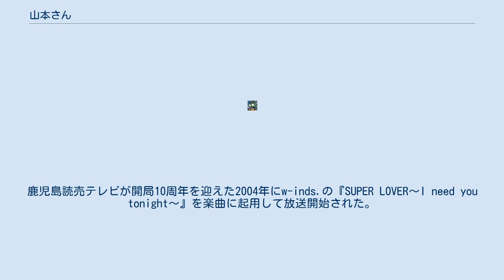山本さん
山本さん（やまもとさん）は、鹿児島讀賣テレビ (KYT) のマスコットキャラクター。
 鹿児島県出身、鹿児島読売テレビの開局と共に頑張ってきた鹿児島読売テレビの営業部に所属する生え抜き社員という設定。
2010年秋の組織変更で広報PR室長に昇格。
体の色は緑であり普通のクマであるので、決してヒトではない。
相棒に黄色い小鳥の『穂介』（ほすけ）がいる。
 放送中はKYTの地上デジタルテレビジョン放送の局名告知を始め、鹿児島市の広報番組『山本さんがゆく ホットかごしま』（第3日曜日7時30分→第3土曜日10時）や宣伝番組の『番組探サクッ!』、『おどる山本さん天気予報』などに登場している。
 『おどる山本さん天気予報』はCGアニメーションの山本さんが踊る映像を起用した鹿児島ローカルの天気予報。
鹿児島読売テレビが開局10周年を迎えた2004年にw-inds.の『SUPER LOVER〜I need you tonight〜』を楽曲に起用して放送開始された。
2005年よりQUEENの『KILLER QUEEN』を楽曲に起用したCG映像が放送された。